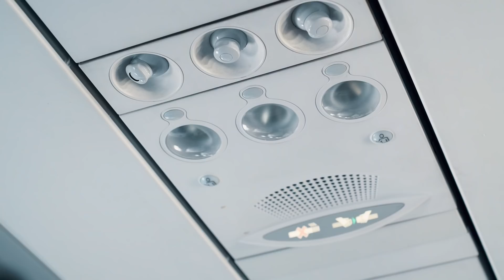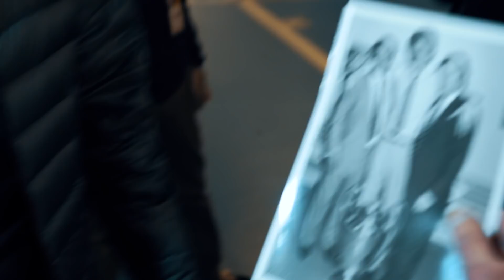LEGENDARNY BRAMKARZ ODWIEDZIŁ SWÓJ DAWNY DOM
To była wyjątkowa podróż. Razem z firmą New Balance Poland zrobiliśmy wielką niespodziankę legendarnemu bramkarzowi FC Porto. Józef Młynarczyk nie był w Porto 20 długich lat! Zobaczcie jak przywitali go jego koledzy i mieszkańcy miasta. Przekonajcie się z kim się spotkał, z kim rozmawiał i jak wielką gwiazdą jest w Portugalii. Jeśli chcecie obejrzeć dłuższą wersję materiału kliknijcie w linka poniżej

Partnerem materiału jest New Balance Poland.